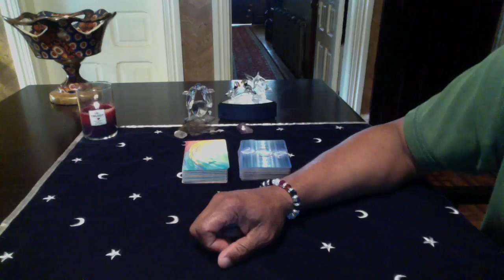GENERAL ANNOUNCEMENT 21MAY2016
Oceanic Tarot by Jayne Wallace
Energy of Oracle by Sandra Taylor

LOVE & LIGHT!!